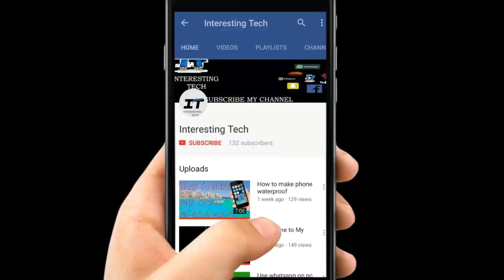apni cricket league | win iphone x Audi A3 | how to play | in urdu